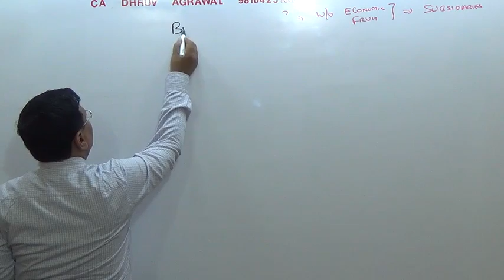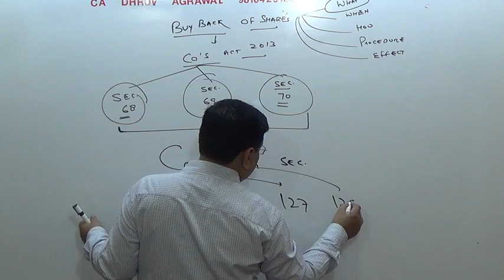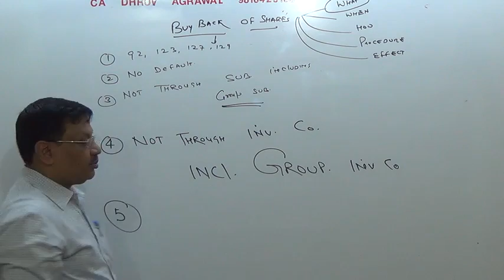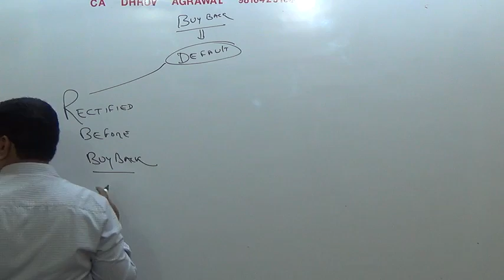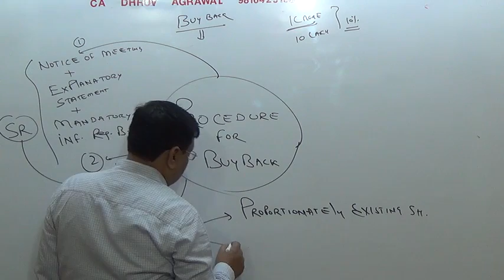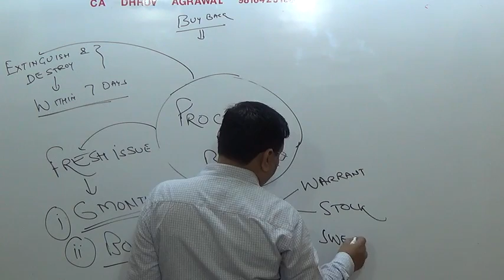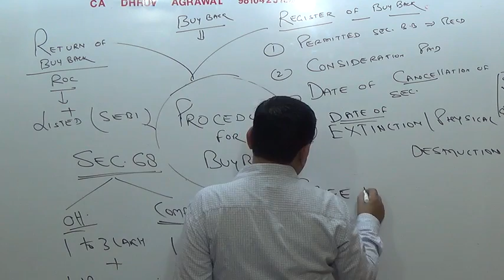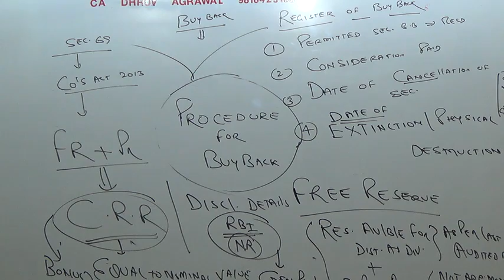ca dhruv agrawal-buyback of shares new companies act